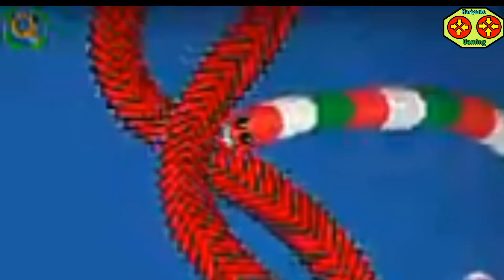Trik bisa jago dan punya skill dewa di worm zone - worm zone bar bar kill - cacing besar alaska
Hello sobat gamers di seluruh penjuru dunia. kali ini saya mengupload video game Worms zone io yang membahas bagaimana caranya agar bisa mengalahkan cacing lawan dengan mudah walaupun cacing kita masih kecil. Ayo buruan tonton keseruan main gamesnya, kalau bisa sampai selesai dan juga buruan mainkan gamenya.

Hastag

Support juga

Narahubung

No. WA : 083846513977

Selamat menonton

Jika ada yang ingin di tanyakan atau saran, dsb. bisa langsung tulis di kolom komentar & juga tekan subscribe ya karena subscribe itu gratis tis tis tis dan tekan juga loncengnya supaya tidak ketinggalan video terbaru dari channel saya😀😀.

Dukungan kalian sangat berarti untuk perkembangan channel ini. Terima kasih dukungannya ya😊

Tags